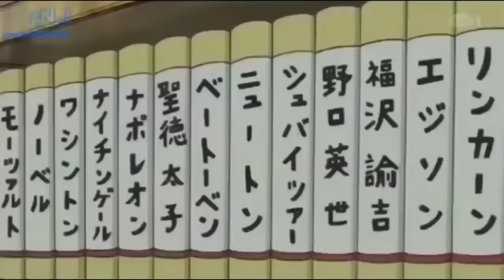Doraemon Bahasa Indonesia Terbaru 2022 (No Zoom) 1 Jam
😸:D
Mohon untuk tidak reupload video ini. Hargailah konten ini.
Doraemon bahasa Jepang berasal dari : TV Asahi Corporation

Doraemon bahasa Indonesia berasal dari : RCTI (Rajawali Citra Televisi Indonesia)

Conten creator Youtube : Doraemon Chan Official

Copyright atau Hak cipta adalah eksklusif Pencipta atau Pemegang Hak Cipta untuk mengatur, mengumumkan atau memperbanyak penggunaan hasil penuangan gagasan, hasil ciptaan atau informasi tertentu atau memberi izin untuk itu dengan tidak mengurangi pembatasan menurut peraturan Undang-undang yang berlaku
Penjelasan tentang Film Doraemon

Doraemonadalah judul sebuah manga dan anime yang sangat populer yang dikarang Fujiko F. Fujio sejak 1 Juni 1969 dan berkisah tentang kehidupan seorang anak pemalas kelas 5 sekolah dasar yang bernama Nobita Nobi yang didatangi oleh sebuah robot kucing bernama Doraemon yang datang dari abad ke-22. Doraemon dikirim untuk menolong Nobita agar keturunan Nobita dapat menikmati kesuksesannya daripada harus menderita dari utang finansial yang akan terjadi pada masa depan yang disebabkan karena kebodohan Nobita.
Dubber Doraemon Bahasa Indonesia ⬇

Doraemon : Dana Robbyansyah

Nobita : Dewi Sartika

Shizuka : Jessy Milianty

Giant : Bima Sakti

Suneo : Santosa Amin
Enjoyy (♥ω♥*)